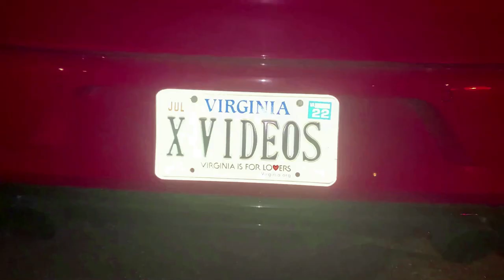Obnoxious Laughing Prank!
In this video I vlog a little bit, but also annoy my brother with my cringe laughing until he snaps back at me.